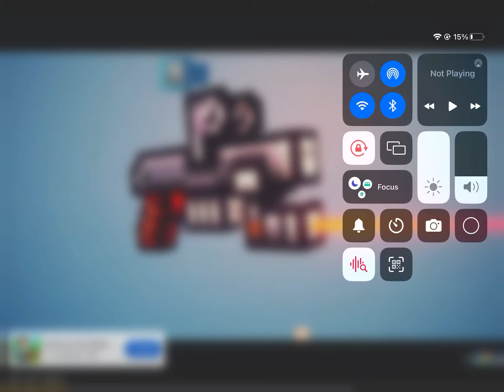REAL pg3d add